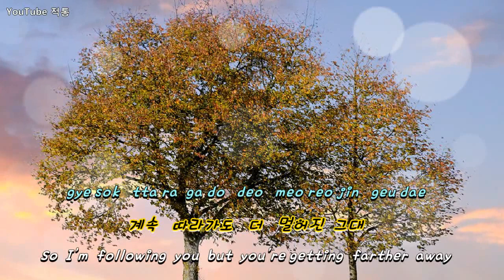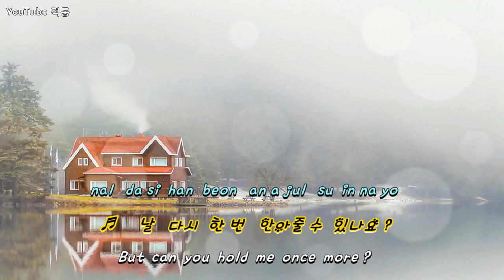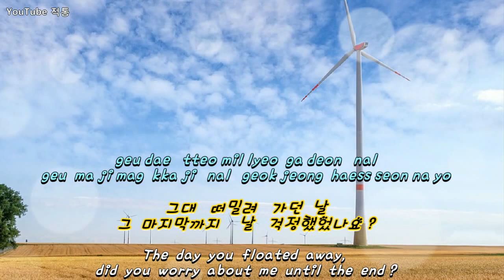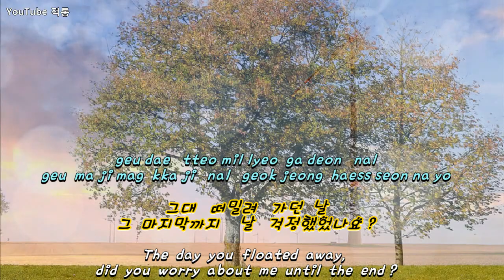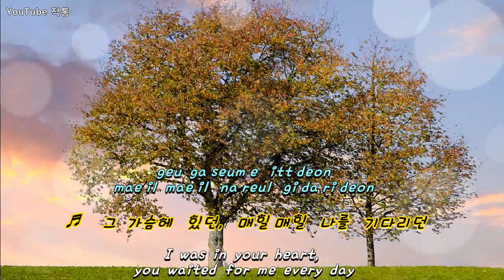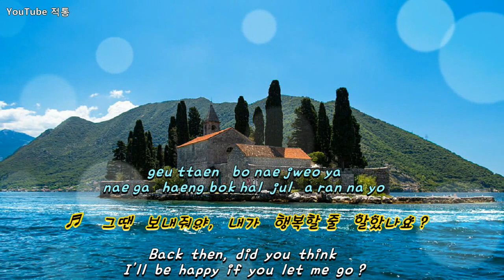[kpop]♬ 그 사람을 아나요 (Do You Know That Person) - 임창정 (IM Chang Jung) [Eng sub]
♬  그 사람을 아나요

Do tou know that person

- 임창정  IM  Chang Jung

작사 - 임창정
작곡 - 임창정,  박성수
Lyricist - Lim Chang-jung
Composer - Lim Chang-jung,   Park Sung-soo